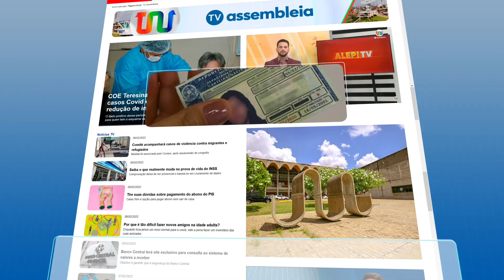Direto do Site - 10 de Abril de 2024 | Tarde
Confira os principais destaques das notícias do portal da TV Assembleia no DiretoDoSite, com Helô Rodrigues. Mais informação, mais conhecimento!